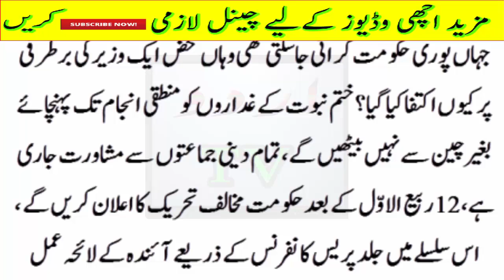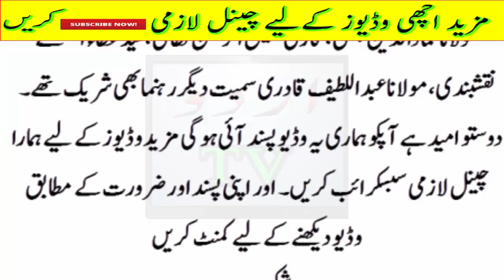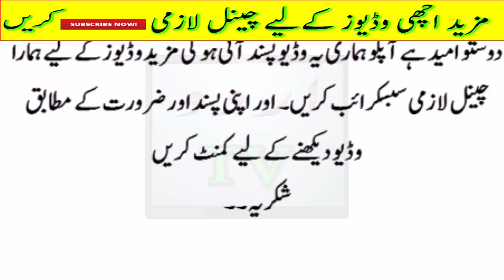khadim Hussain neDharna Khatam Karne ke Liye 21 Carror liye..? Sabot bi Samne A Gya,,?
khadim Hussain neDharna Khatam Karne ke Liye 21 Carror liye..? Sabot bi Samne A Gya,,?12 Rabiul Awal Ka Wazifa, Ameeri Ha Wazifa, ameer hone ka wazifa, Wazifa For Dolat, Eid Milad un-Nabi Ka Wazifa, Eid Milad Ka Wazifa Daulat K Liye, islam advisor

eid milad un nabbi,Qurani Wazaif in Urdu|12 rabi ul awal ka special qurani wazifa|sakhat hajat ko puri karnay ka wazifa